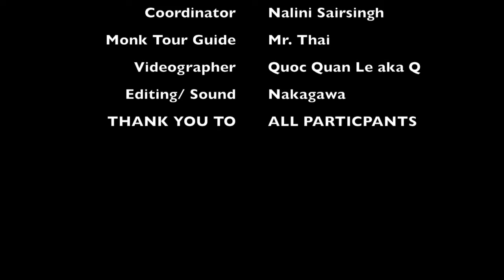LITTLE SAIGON: SIX FIELD TRIPS GENERATING #6/ Chùa Diêu Ngú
LITTLE SAIGON: SIX FIELD TRIPS GENERATING
Alan Nakagawa/ Orange County Museum of Art
2018-19

Cassandra Coblentz, Curator, Orange County Museum of Art saw my exhibition in earlier 2018 at Visitor Welcome Center, Los Angeles CA and asked the Gallery Director David Bell to introduce us. The exhibition included installations and I designed a series of public engagement events during the duration of the exhibition. I asked two local artists who are also Vietnamese, Ann Phong and Thinh Nguyen. They arranged meetings with local elders and organizations and this was the first step in designing the series of six field trips that were open to the public. After we completed the series, documentation of the entire project was sent to each organization as well as the South East Asian Archive at UC Irvine.

LITTLE SAIGON: EIGHT FIELD TRIPS GENERATING
"Starting with a photo survey of cultural destination signage Isabel Avila and I took along the freeways surrounding Little Saigon in Orange County, I started a getting-to-know Little Saigon project. As an outsider, what are the opportunities to learn about this community?"

How do outsiders visit a community they know nothing about? Should they visit? Why don't they visit? When they do visit, what do they find? Is there a right approach? What are the issues the community has with outsiders?

Six field trips were scheduled and the public invited to experience a variety of historic points of interest in hopes to generate discussion and interest about Little Saigon. From each of these events, a product of design/ documentation was created by Nakagawa and left on display at OCMA.

FILED TRIP #6:
10:00 AM Saturday, March 2, 2019, Chua Dieu Ngu Buddhist Temple for Little Saigon Plein Air Session Four, 14472 Chestnut St. Westminster CA 92683

"Let's visit this beautiful place of prayer in the heart of Little Saigon. Bring your portable art supplies and, if they allow us, let's document the architecture in all of its color and form. We highly recommend you also bring water, a folding chair and sunscreen. Afterwards, we'll meet and share what we created." (text for press release)